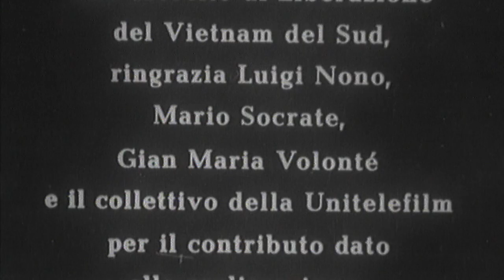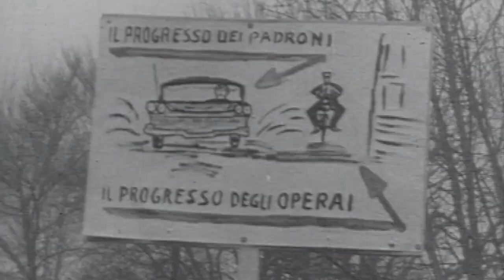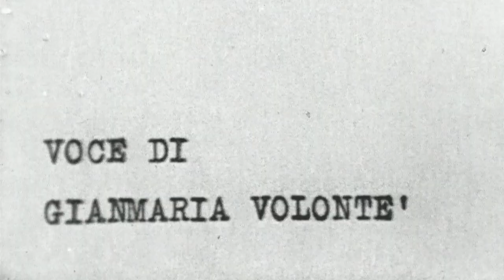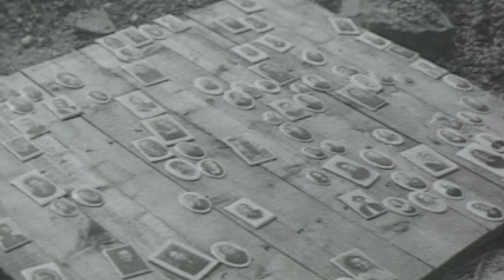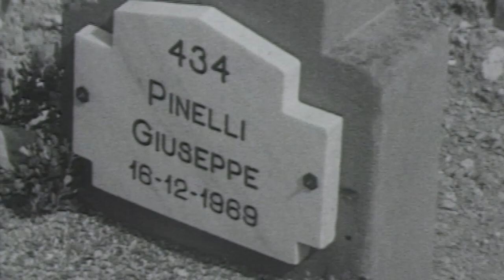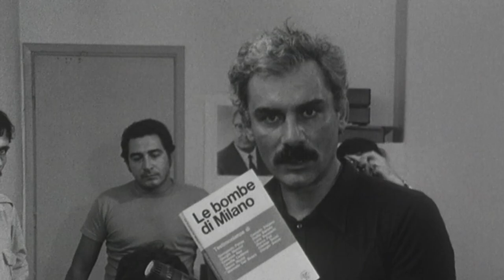DIMENTICATA MILITANZA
“Dimenticata militanza” è un documentario sul famoso attore Gian Maria Volontè, ideato e diretto da Patrizio Partino. È una co-produzione Zi&Pa Pictures e Archivio Audiovisivo del Movimento Operaio e Democratico con interviste a personalità del cinema, del sindacato e dell'attivismo italiani (Oreste Scalzone).
Volonté, il militante. Quanti conoscono questo singolare e importante aspetto della vita del grande attore? Il video si pone l’obiettivo di raccontare e talvolta ricostruire questo aspetto di Gian Maria Volonté, quello riguardante il suo forte impegno politico, il suo esporsi senza cercare di mediare le proprie posizioni.
Grande rappresentante del cinema italiano e internazionale ha lavorato per Sergio Leone, Jean-Luc Godard, Mario Monicelli, Marco Bellocchio, Paolo e Vittorio Taviani e moltissimi altri, regalando straordinarie interpretazioni tra cui quella che valse all'Italia il Premio Oscar per il film di Elio Petri “Indagine su un cittadino al di sopra di ogni sospetto”. Vincitore di numerosi premi tra cui il prix d'interprétation masculine al festival di Cannes, l'Orso d'Argento al festival di Berlino, il David di Donatello, il Nastro d'Argento e il Globo d'Oro al miglior attore protagonista. Premiato con il Leone d'Oro alla carriera al festival di Venezia nel 1991 è scomparso prematuramente sul set del film “Lo sguardo di Ulisse” di Theo Angelopoulos, dove recitava al fianco di Harvey Keitel.
“Dimenticata Militanza” vuole indagarne e riscoprirne l'incessante impegno politico, che nell'Italia dell'attualità politica ed economica pare non essere più una priorità.